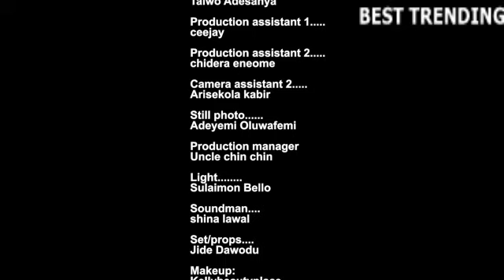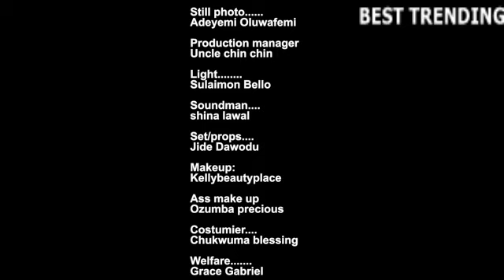After so many promises, my husband still cheated on me with his personal nurse